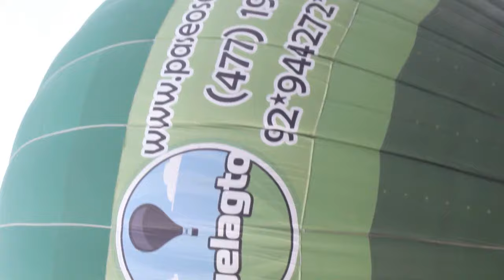vuela Globo aerostatico Cajititlan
Excelente aterrizaje Globo aerostático Aventurate Por Jalisco